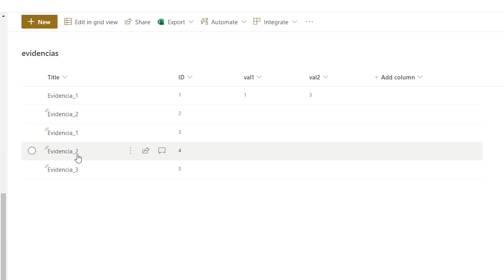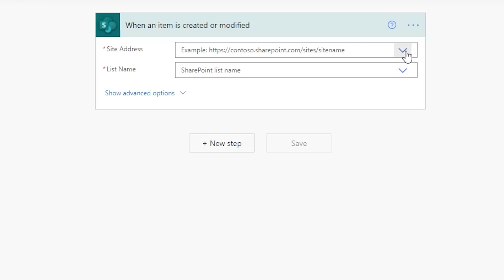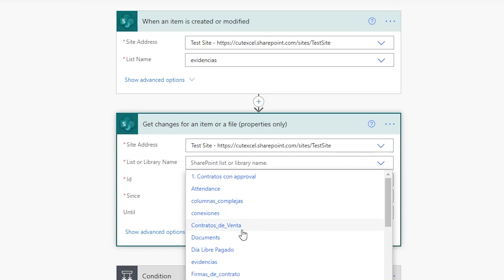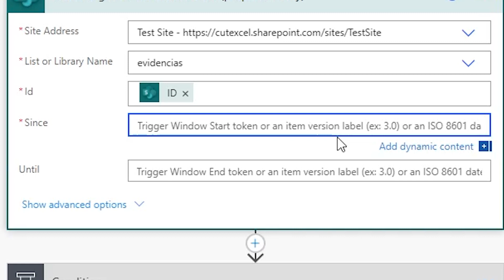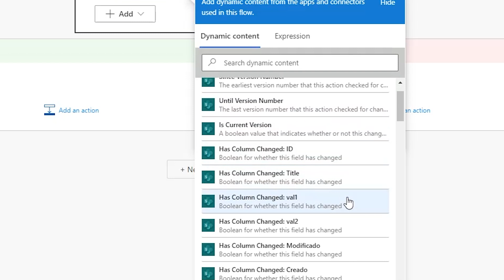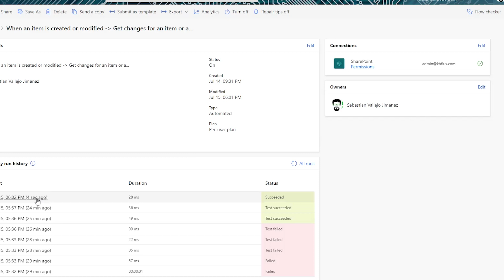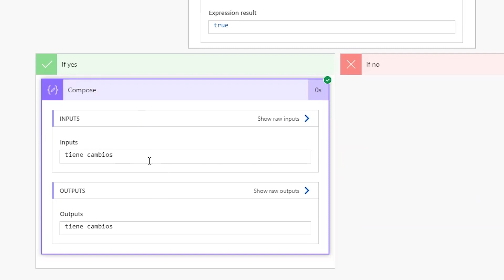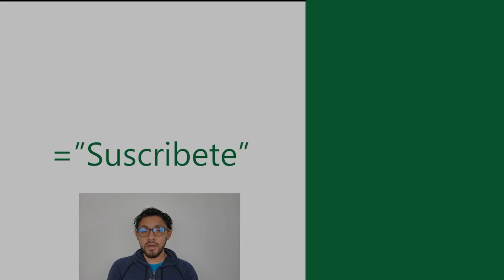Power Automate: Analizar una sola columna cuando un item es modificado Sharepoint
💬 El trigger "when an item is created or modified" de power automate y sharepoint nos permite crear acciones a partir de la modificación de algun elemento en una lista, el problema es que a veces este puede incurrir en un bucle infinito porque queremos realizar una acción en la misma lista que tenemos conectada al flujo y no delimitamos los cambios a una sola columna.

El dia de hoy, y por varias preguntas recibidas en la semana, vamos a analizar como podemos resolver este tema usando la acción "Get changes for an item or a file (properties only)" y la función Sub de power automate, para obtener solo el cambio de una columna que nos interese.